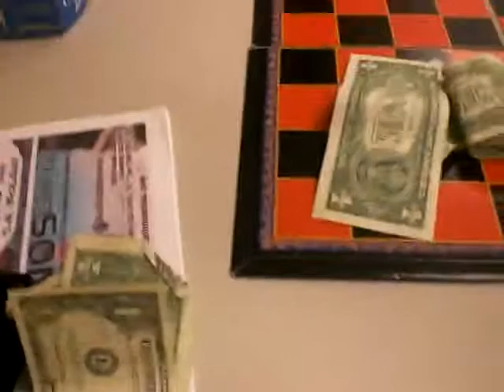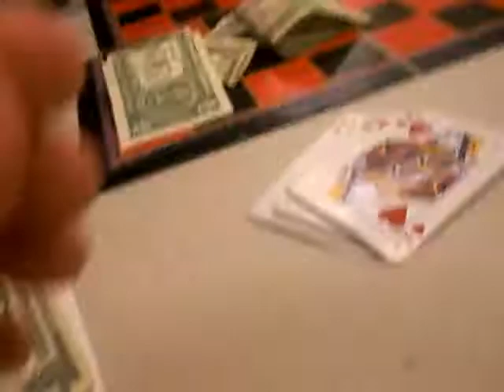Playin 31...Not 21(MOJOS ONLY)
playin 31 at my favorite barber shop. lol funny game...hahahaha